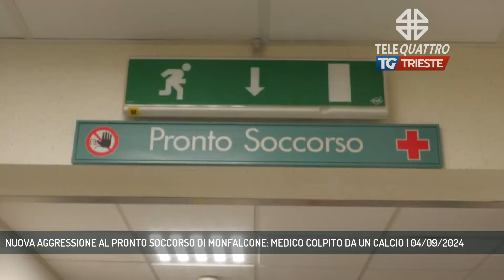NUOVA AGGRESSIONE AL PRONTO SOCCORSO DI MONFALCONE: MEDICO COLPITO DA UN CALCIO | 04/09/2024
TG sera 04/09/2024 - MONFALCONE - Ancora un'aggressione l'altra notte ai danni di un medico del pronto soccorso dell'Ospedale di Monfalcone. E' l'ennesimo episodio violento nei confronti del personale sanitario.  (Servizio di Laura Buccarella)  - Segui Telequattro anche sul digitale terrestre! Visita il sito telequattro.medianordest.it